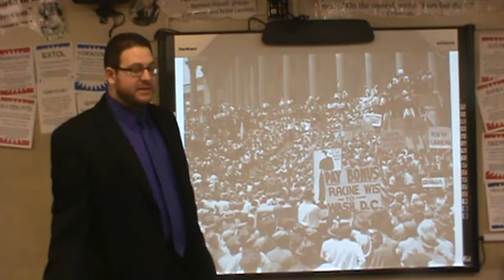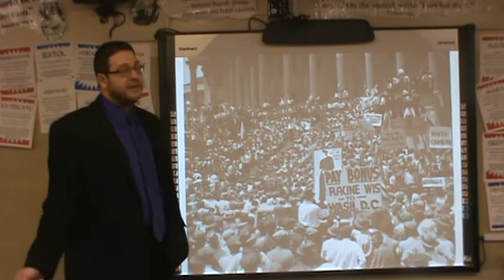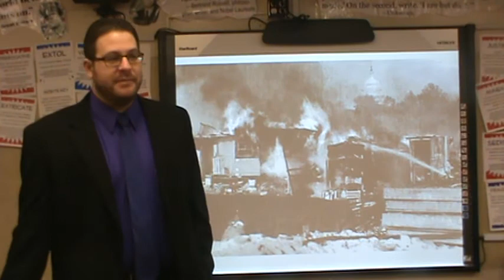6 2 Bonus Army